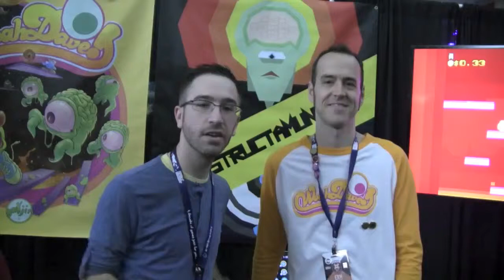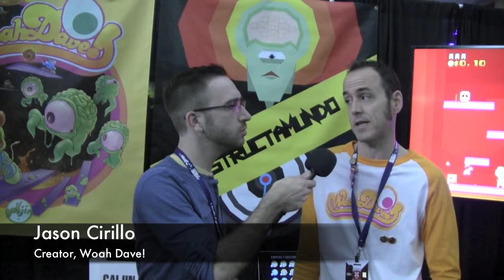PAX East 2014 - Interview with Woah Dave